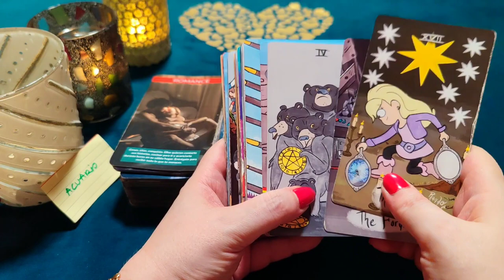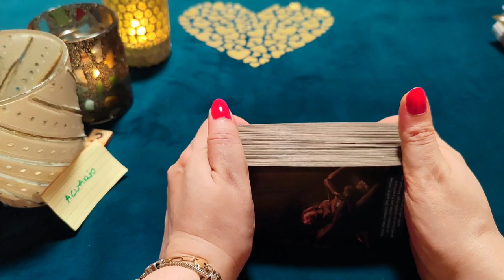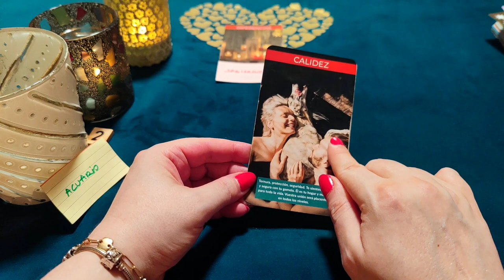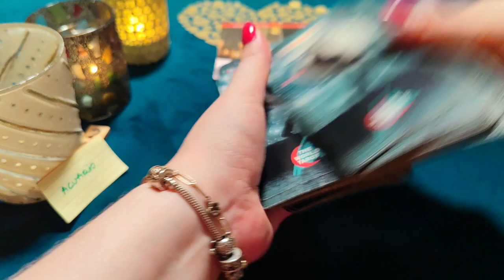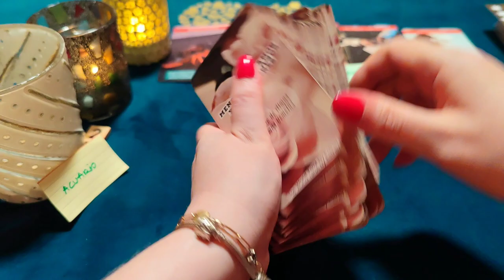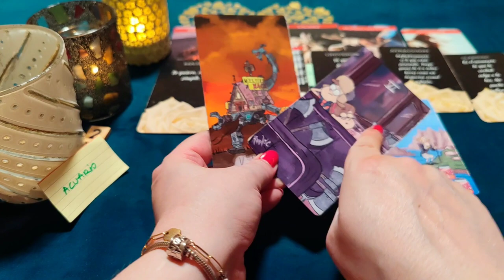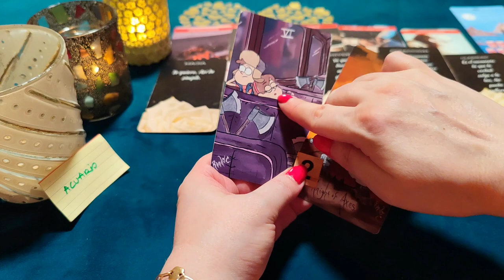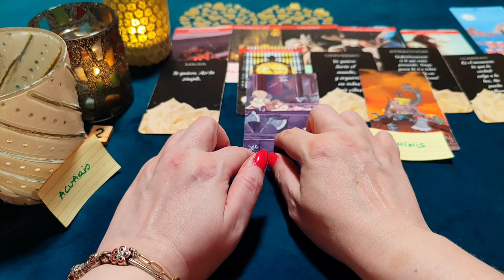ACUARIO ♒ SÚBETE A MI VIDA LOCAMENTE Y SÉ MI ESPOSA ‼️😱 HORÓSCOPO ACUARIO AMOR JUNIO 2023❤️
Colaboraciones/Col

¿Quién soy?